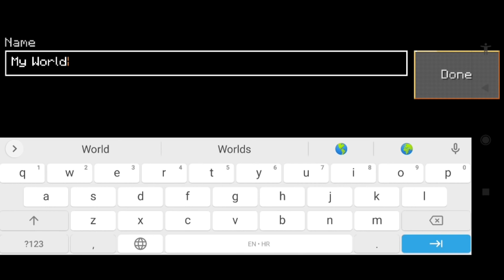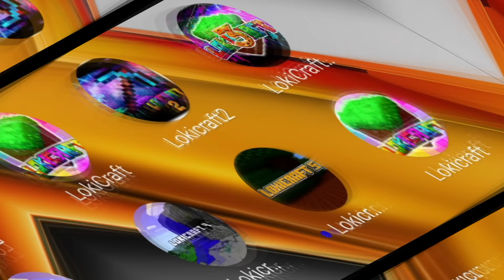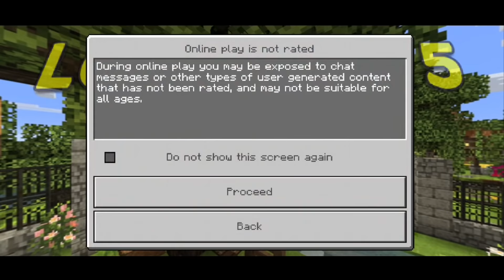Lokicraft 1 VS Lokicraft 2 VS Lokicraft 3 VS Lokicraft 4 VS Lokicraft 5 VS Lokicraft 6